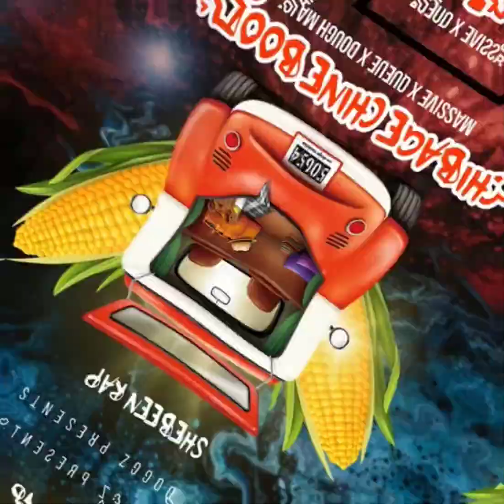Massive=Chibage chine booty(feat Dough major,Queue wekubigdogs)into the shebeenverse intro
Into the shebeenverse Ep out